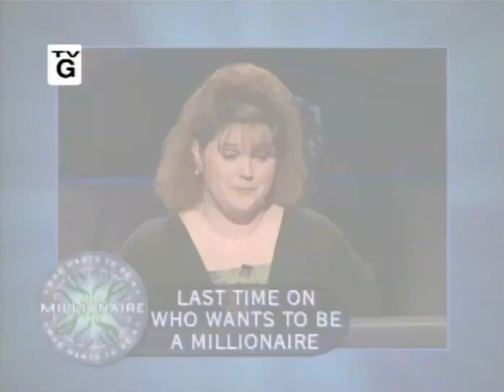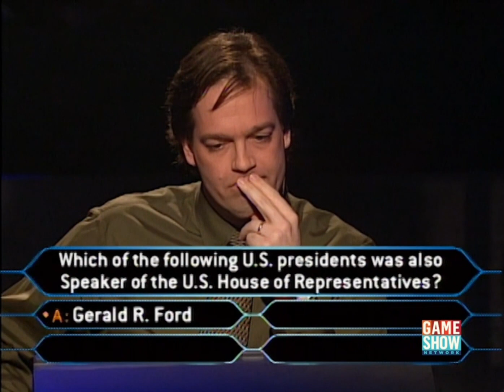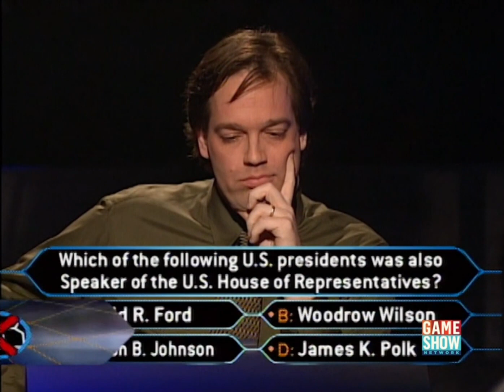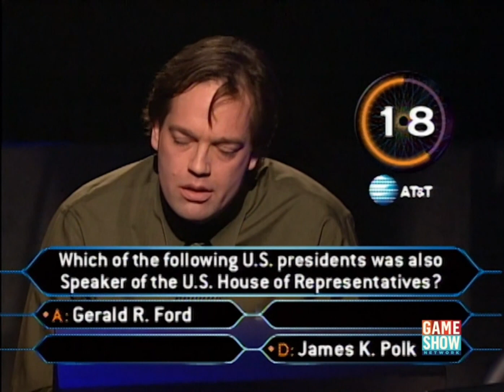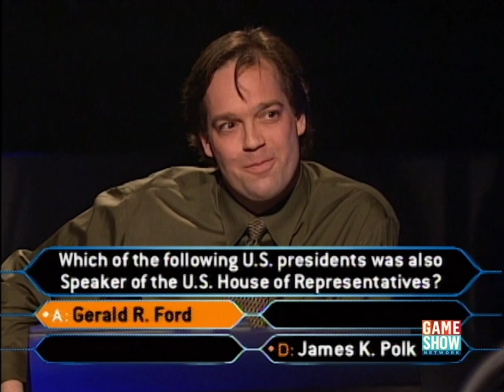Who Wants to be a Millionaire? (U.S.) - March 23rd, 2000 (Part 1/9)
I had to split this episode into parts because of a man named Joe Trela. Enjoy his run!